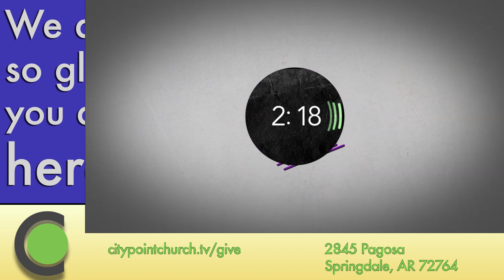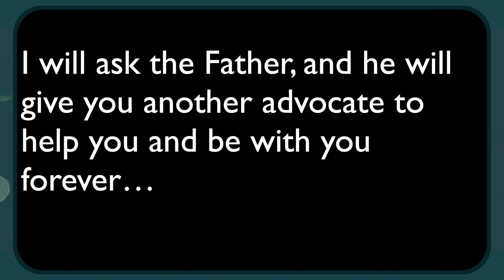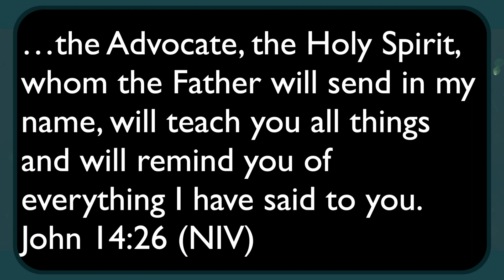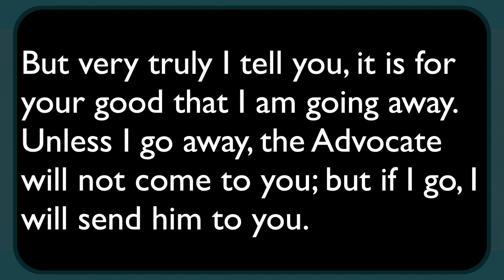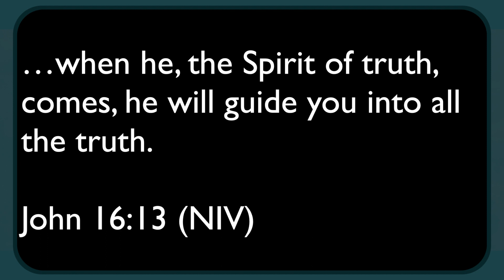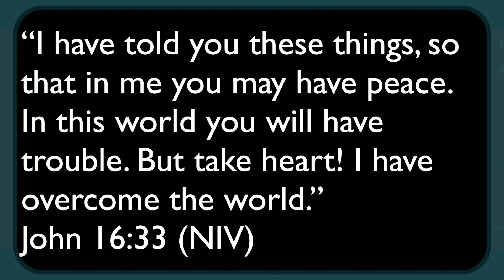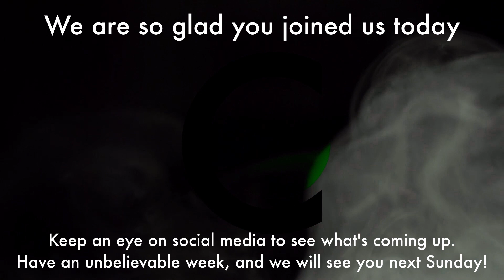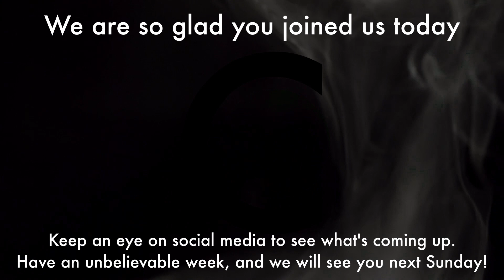03/21/2021 City Point Online Livestream